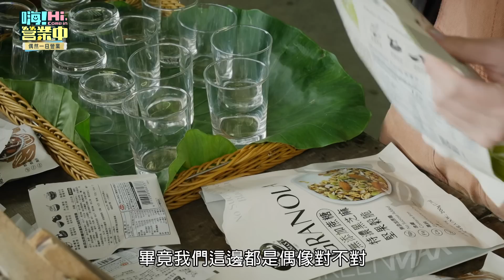不愧是莎莎 再忙也能變出夢幻級點心！大家吃飽再上～ GO!GO!【嗨！名場面】@hicomein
莎莎真的是一個很棒的莎莎
快速出餐 解救大家的胃！

📣嗨！營業中 第二季
每週六 晚間8點  台視主頻
每週六 晚間10點 NETFLIX
每週日 晚間8點  衛視中文台